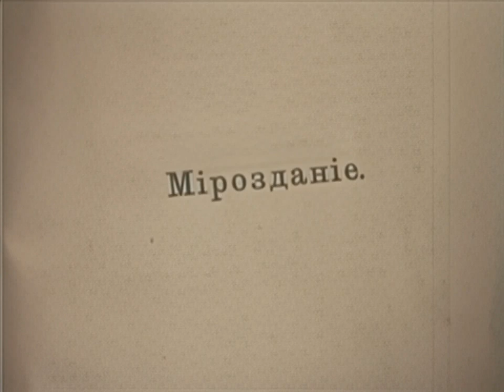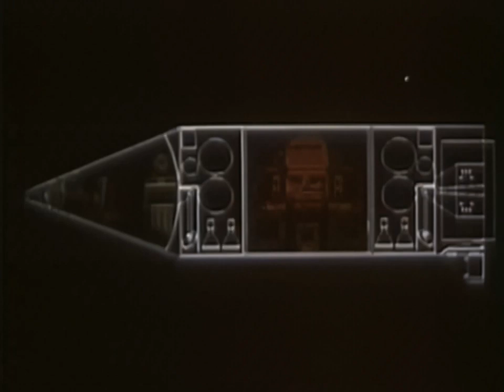Проект пилотируемого полёта на Марс